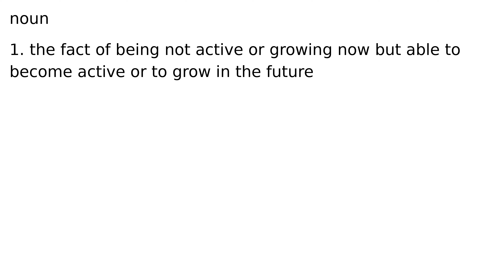dormancy noun meaning meanings definition definitions phonetics pronunciation advanced eng